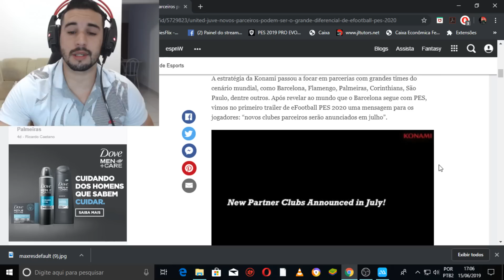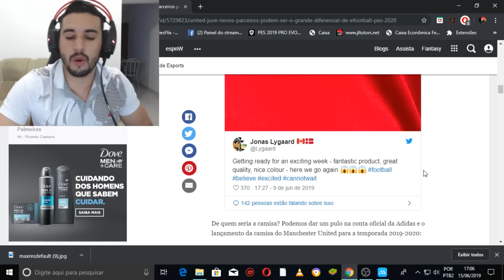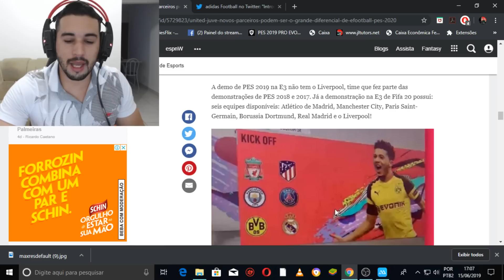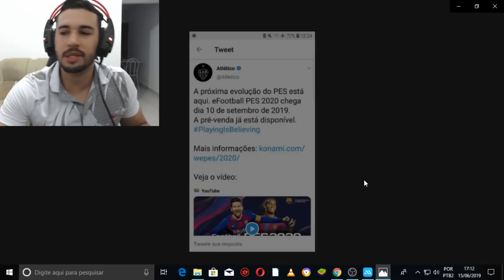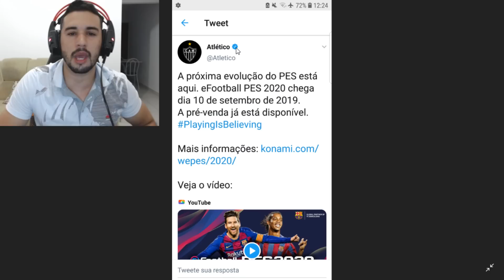CONFIRMADO! MANCHESTER E JUVENTUS,ATLÉTICO MINEIRO NOVO PARCEIRO E LIBERTADORES NO PES 2020 MOBILE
CANAL 1: PES MOBILE,FIFA MOBILE E GAMES DE ESPORTES E LUTA

TAMANHO 》1,64GB
FABRICANTE 》KONAMI
ONLINE》SIM